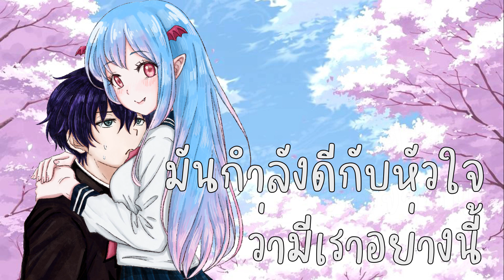คุณแฟน (Khun fan) พัด vorapat x MUKU | Cover Yumiiko 🦇💖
Song : คุณแฟน Khun fan
Artist : พัด Vorapat x MUKU
Label : marr

Video Director :  Hayato P.
Producer : Prod. chilleri , Killer flow
Mix and Mastering : Prod. chilleri

🦇หนับหนุนสต๊อคน้ำแดงปลาส้ม💖

💖เบิ้มบูวว💖